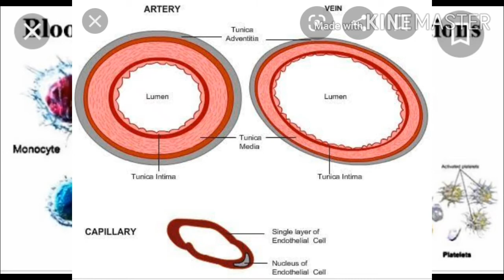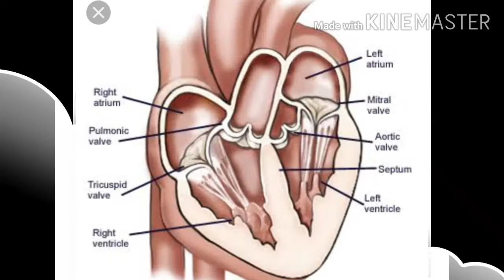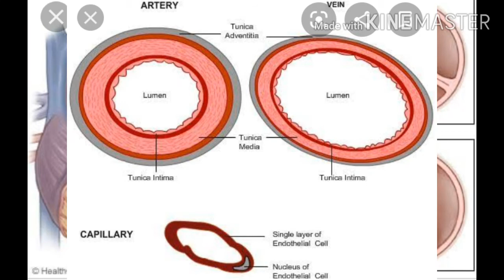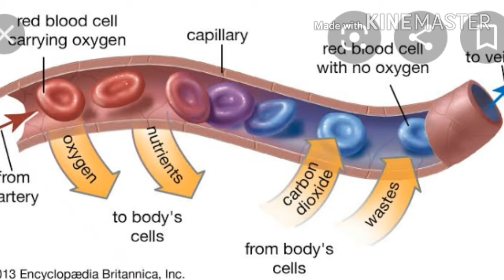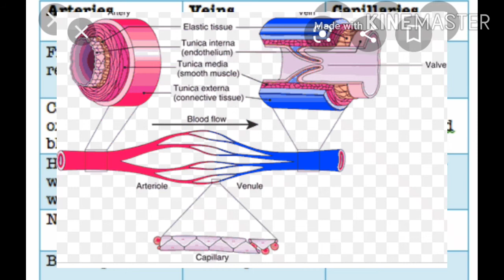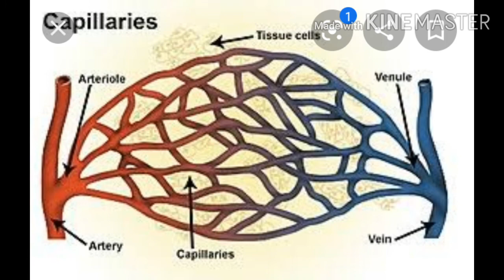Blood Vessels, Arteries, Capillaries, Veins, Vena Cava, Central Veins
Full information